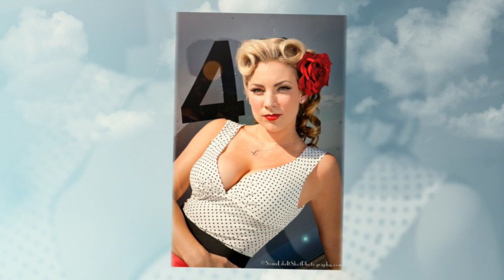Warbird PinUp Day ~ SomeLikeItShotPhotography.com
Best of our Warbird PinUp Day in San Diego, CA with Sassy the SNJ. SomeLikeItShotPhotography.com